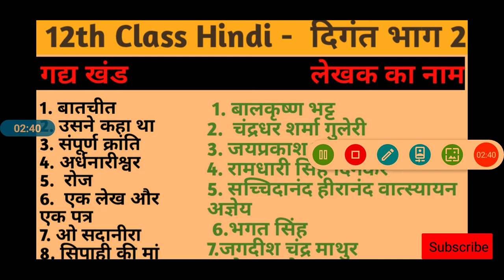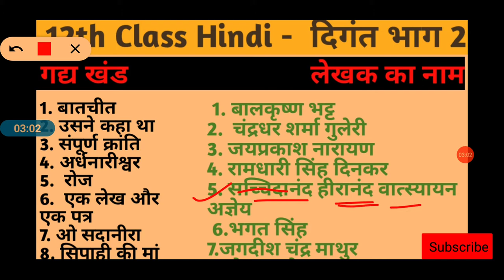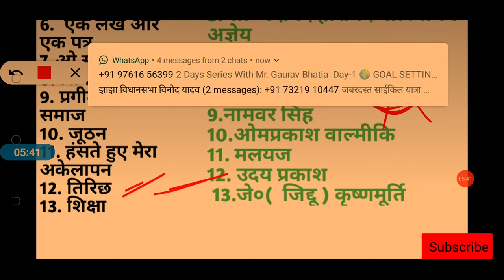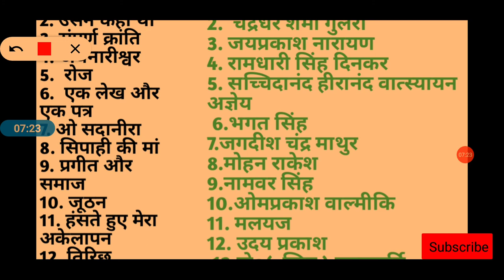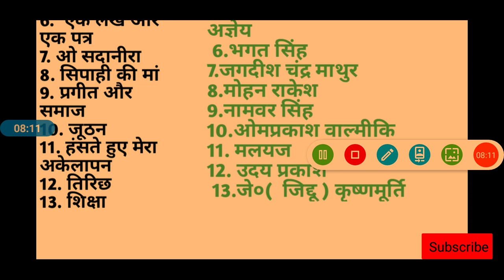12वीं कक्षा हिंदी दिगंत भाग2| लेखक एवं कहानी का नाम|गद्य खंड | Arts, Science,Commerce |NCERT Hindi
कक्षा 12वीं( हिंदी) दिगंत भाग 2| NCERT Hindi | गद्य खंड| लेखक एवं कहानी का
नमस्कार दोस्तों स्वागत है हमारे यूट्यूब चैनल में और इस वीडियो में हम लोग पढ़ने वाले हैं 12वीं कक्षा के हिंदी दिगंत भाग 2 एनसीईआरटी हिंदी गद्य खंड लेखक एवं कहानी का नाम बिल्कुल आसान भाषा में समझ कर और चटपटा ट्रिक जिनसे आपको आसानी से याद हो जाएगा आपके आने वाले एग्जाम में दो नंबर आपको आसानी से मिल जाएगा वीडियो को देख कर के लाभ उठाएं और अच्छा लगे तो लाइक करें चैनल को सब्सक्राइब करें और वीडियो को शेयर करें धन्यवाद आपका दिन मंगलमय हो